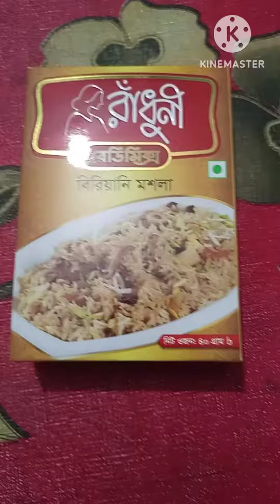চিকেন বিরিয়ানি (chicken biryani easy and tasty) |rumanaali #